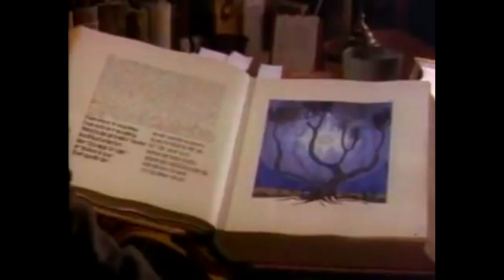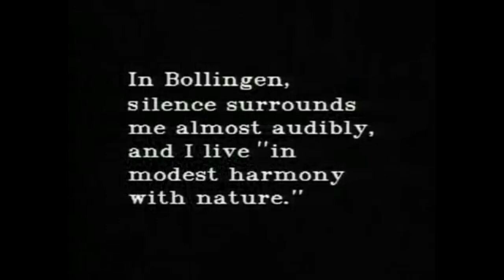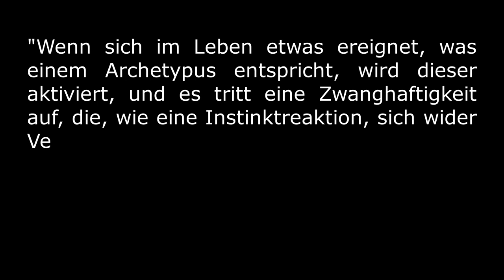Was sind die Archetypen? Carl Gustav Jung und die Archetypen - Ein kleine Psychoanalyse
Carl Gustav Jung und die Archetypen
Das kollektive Unbewusste und die Archetypen sind Konzepte, die der Psychoanalytiker Carl Gustav Jung am prominentesten konzeptualisierte. Er stellte sich damit in gewisser Hinsicht gegen Sigmund Freud, durch die Annahme, dass es ein unbewusstes Sein, ausgekleidet mit Inhalten gäbe, welches allen Menschen bereits zur Geburt eigen sei. Dieses Sein drücke werde vererbt, und ist kulturübergreifend.

Das kollektive Unbewusste und die Archetypen

Bild: Rada Krüger
Radakrueger.com